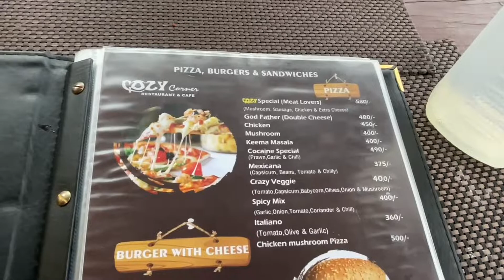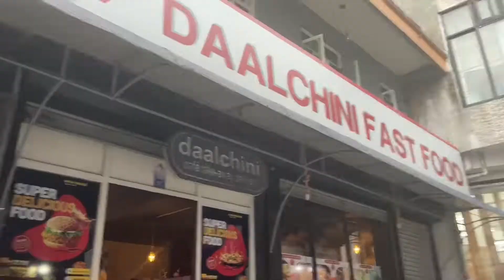आमाछोरी Simple Living Diaries || Pizza 🍕, Buff Mo:Mo || My happy day